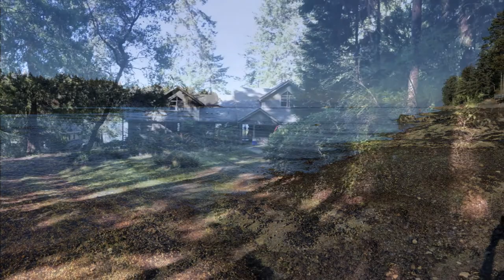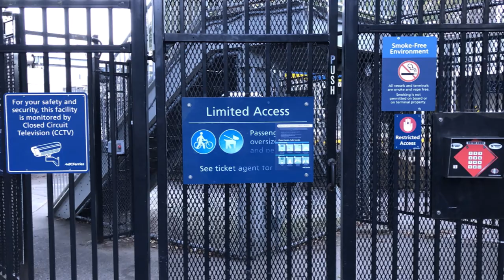Bicycle Trip [ Episode 1 ] Gabriola Island, BC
Gabriola Island is one of the Gulf Islands in the Strait of Georgia in British Columbia, Canada. It is about 5 kilometres east of Nanaimo on Vancouver Island, to which it is linked by a 20-minute ferry service.

7.37    Whale spotting moments
17.17 Nice view of Entrance Island lighthouse from  Berry Point Light House, Gabriola Island
1:12   Malaspina Galleries
2:14  Page's Resort & Marina
2:56  Nanaimo Harbour - Gabriola Island
3:24  BC Ferries Horseshoe Bay - Nanaimo - Gabriola Island

ガブリオラ島は、カナダのブリティッシュコロンビア州のジョージア海峡にあるガルフ諸島の1つです。 バンクーバー島のナナイモから東に約5kmのところにあり、フェリーで20分で行くことができます。